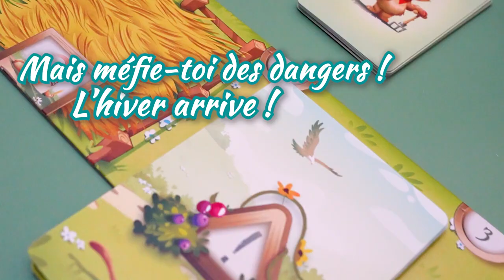Jeu Fluffy Valley - Loki - lapouleapois.fr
Il s'agit d'un jeu coopératif idéal pour initier les enfants, dès 6 ans, aux jeux de placement. Un jeu de société immersif avec d'adorables petits animaux devant mettre à l'abri leur stock avant l'hiver.
L’automne ne va pas tarder... il est donc grand temps de préparer le terrier pour l’hiver et de constituer des réserves pour nourrir la colonie. Au travail! Récoltez des baies et du miel pour ravir vos estomacs, ainsi que de la paille pour rendre vos lits plus douillets. Stockez dans votre terrier toutes les ressources nécessaires pour passer l’hiver avant la fin de la 9ème manche.